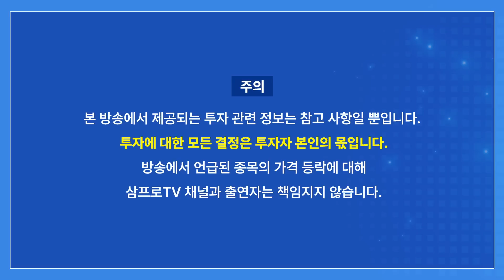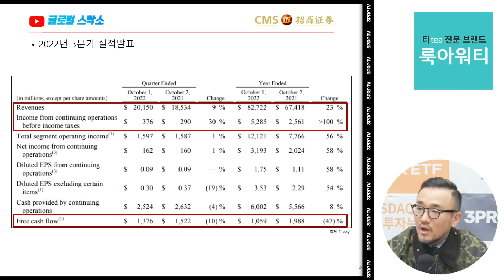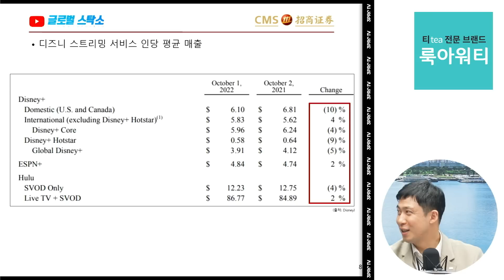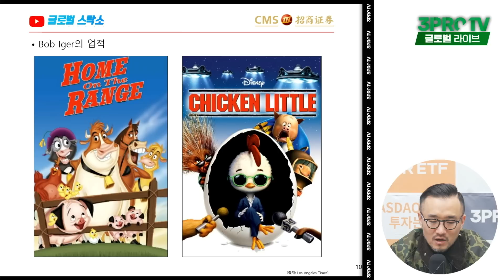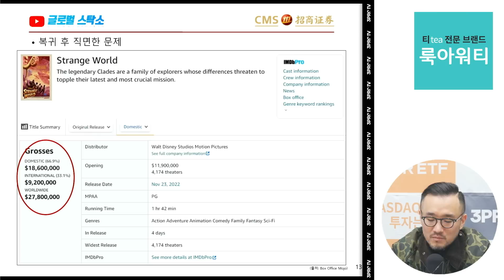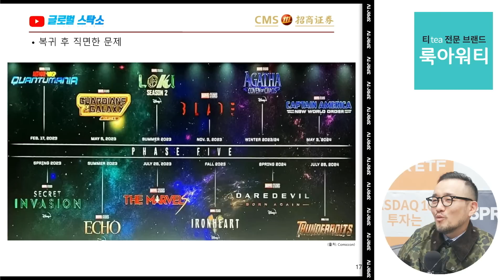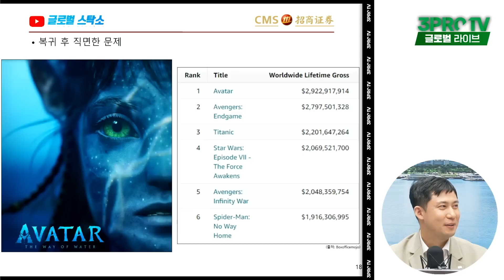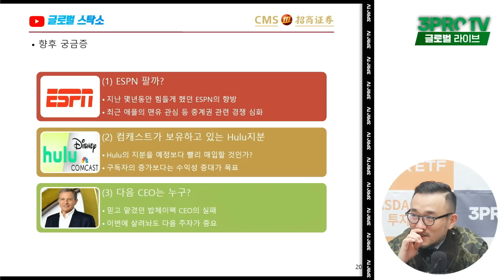제왕의 귀환, 디즈니의 미래는? f.초상증권 박상준 이사 [글로벌 이슈체크]